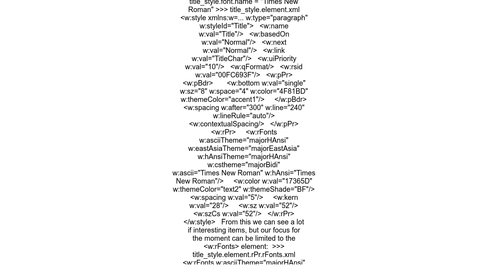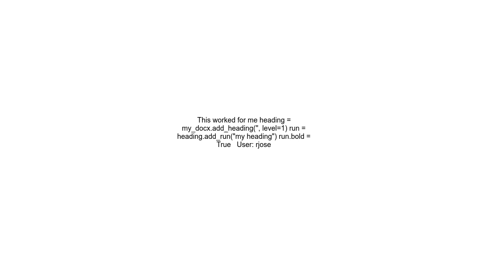How do I change Heading font face and size in python-docx